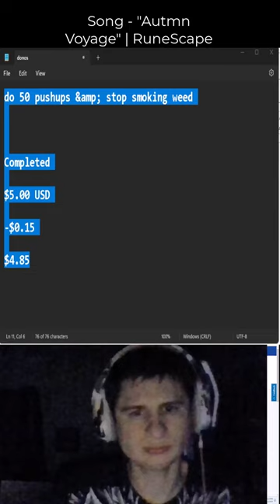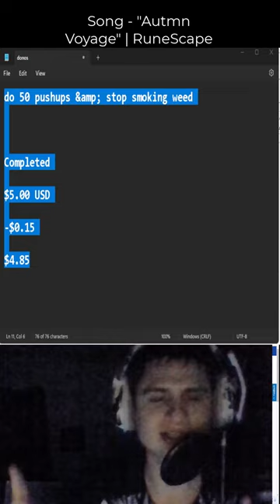"do 50 pushups &amp; stop smoking weed"Completed$5.00 USD-$0.15$4.85